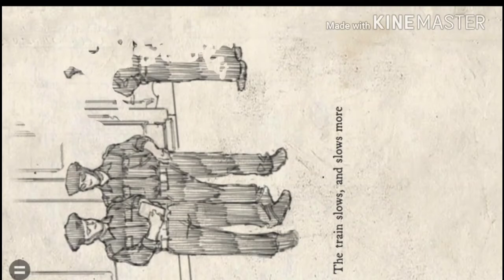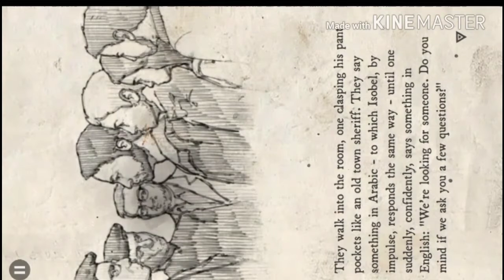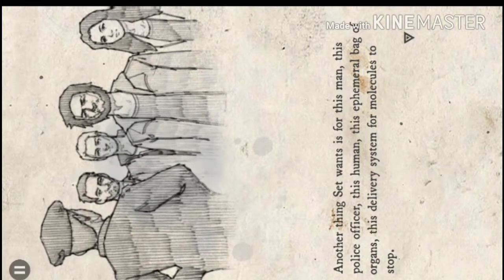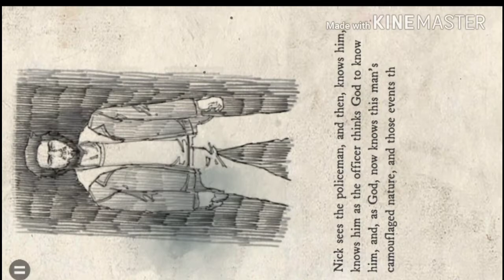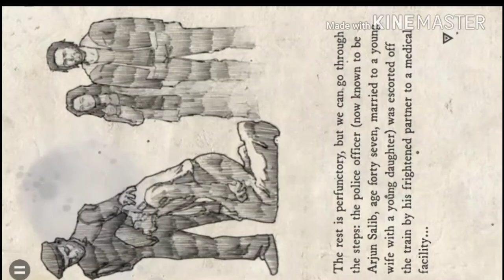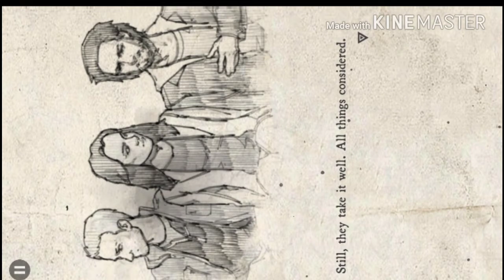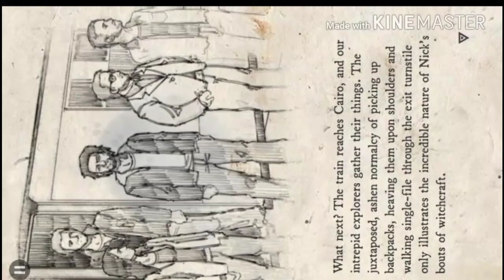CHAPTER 4: THE MUMMY DARK UNIVERSE STORIES